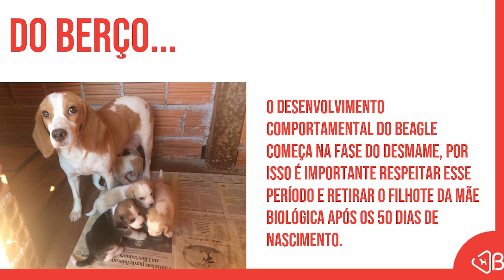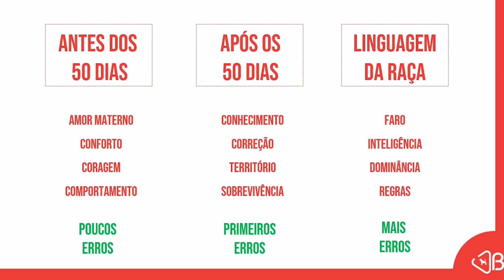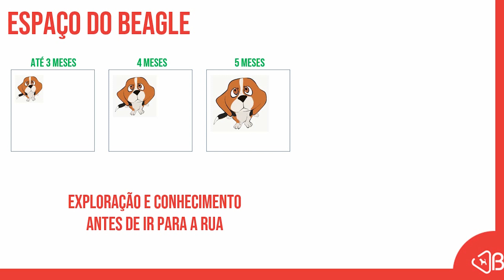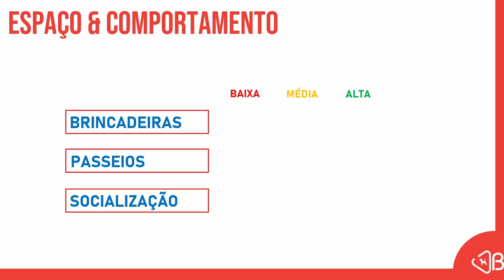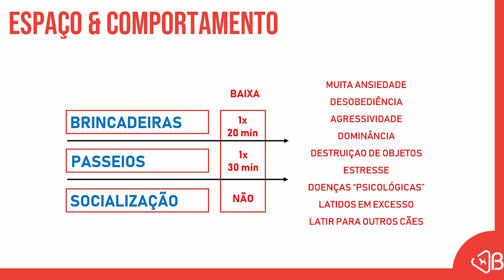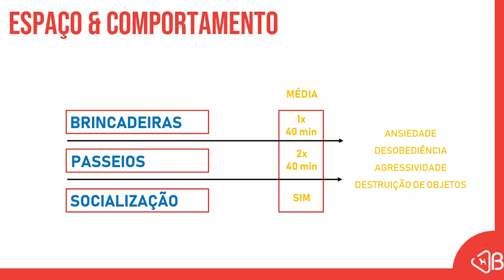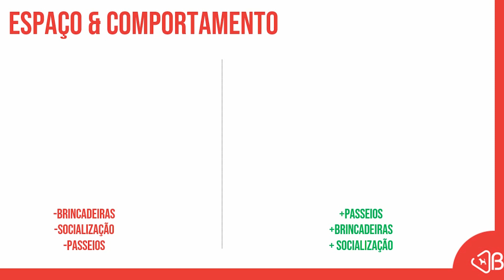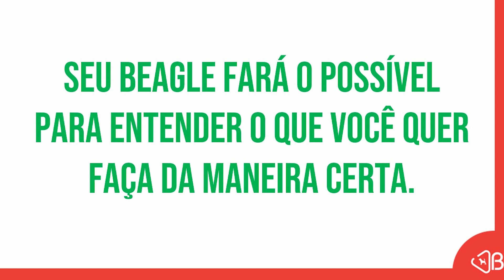O Beagle, segredo do bom comportamento (aula 01)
O segredo do bom comportamento do beagle (aula 01) é um dos pontos em que os tutores mais erram com seus beagles, achar que o beagle é igual aos outros cães pode frustrar quem deseja um cão calmo de companhia. O beagle é um cão de caça que precisa perder energia, socializar e passear e por isso você precisa se dedicar muito para ter o cachorro beagle que pediu a Deus. Veja essa sequência de vídeos, hoje aula 01 gratuita para todos vocês.

Para aperfeiçoar ainda mais as suas técnicas e o seu relacionamento com seu beagle, eu preparei uma lojinha com alguns e-books disponíveis para compra. Acesse e adquira agora:

E-book 1 - 50 dicas para pais de beagle de primeira viagem: R$ 3,99

E-book 2 - 27 dicas para pai e mãe de beagle de primeira viagem: R$ 4,99

E-book 3 - 10 brincadeiras para a época da quarentena: R$ 1,99

E-book 4 -  Dicas para acabar com o xixi e o cocô no lugar errado: R$ 2,99

Além desse vídeo, no canal beaglelando você encontra mais vídeos sobre beagles, viagens e alguns vlogs com o Léo e o Benjamim. Acesse outros vídeos abaixo:

Universo Beagle - Aqui se encontram todos os vídeos relacionados a cães da raça como, pro exemplo: como adestrar um beagle, como é ter um beagle, dicas para acalmar os beagles, ter um beagle em casa, ter um beagle em apartamento, o que saber antes de ter um beagle, beagle que marca território e claro tudo sobre comportamento e personalidades dos beagles. Acesse

Na playlist "Como acalmar os beagles"você tem um tutorial de 10 vídeos para melhor se relacionar com seus amigos beaglelandos, acesse

Aqui fizemos uma playlist com todas as letras para você saber todas as qualidades dos seus beagles

Todo o conteúdo online do canal através de lives e perguntas e respostas estão presentes na playlist AO VIVO - LIVE

Além de beagles, também convido vocês para acessarem os meus vídeos com dicas de viagens, afinal eu amo viajar e gostaria muito de compartilhar isso com voçês

Outra playlist de viagens que eu gosto muito é essa que tem vídeos de momentos únicos em muitas viagens que eu fiz

Finalizando as playlist do canal beaglelando, fiquem a vontade para desfrutar de uma playlist voltada ao meu dia a dia com meu beagle e minha família, assuntos diversos e opiniões sobre diferentes assuntos que me cercam, Vlogs beaglelando

Desde já me coloco a disposição para tudo que precisarem, quer entrar no grupo de whatsapp do canal? Acesse